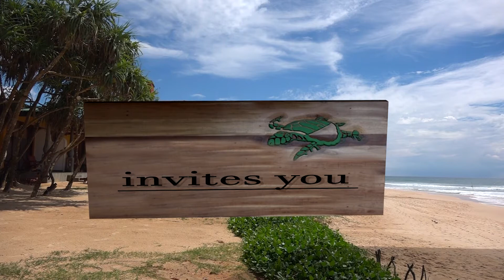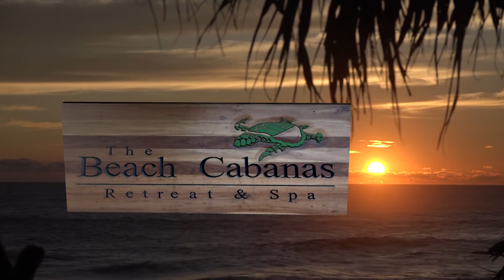Koggala Beach Cabanas